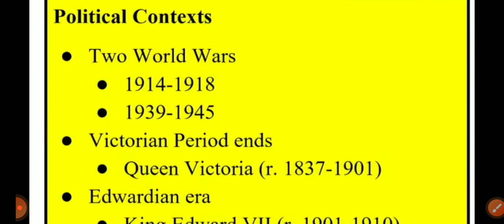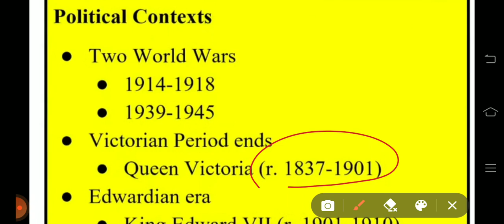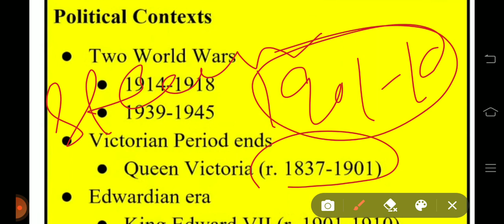Modern Age #1901-1945#Edwardian age#Georgian age/pgt,tgt,htet,master cader etc.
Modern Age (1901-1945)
PGT
TGT
HTET
MASTER CADER etc.